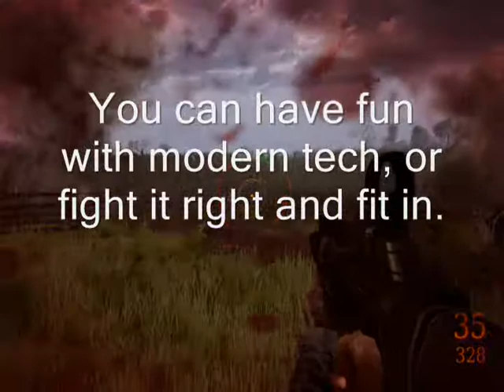Darkest of Days Demo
This is from the new demo Darkest of Days by 8monkey labs.  It's based off of the Marmoset engine which I hadn't heard of previously.  It sacrifices a bit on the graphics but allows for hundreds of NPC's to be in the vicinity at the same time  for some intense combat.  The concept of the game is to allow you to run through some extremely historic battles but with the option of using the weapons of the past or some more modern weapons.  This game is single player only.  I did find it be a good first effort although I worry about replayability.